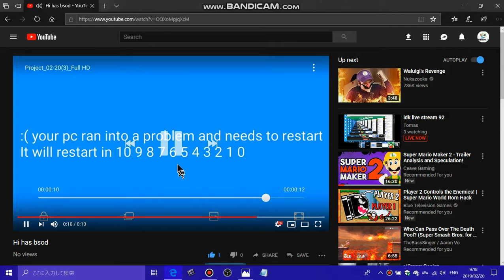Hi BSOD 1